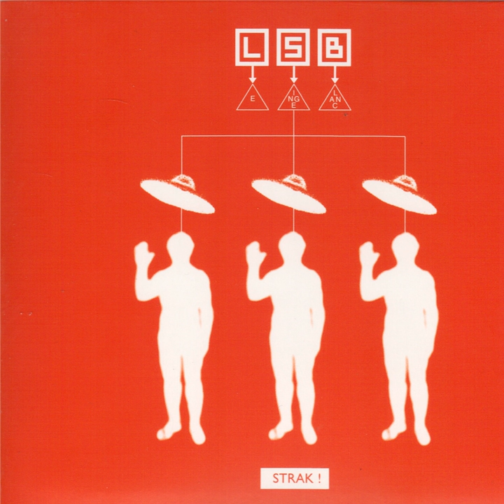Blayen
Blayen · Le singe blanc

Strak!

Author: Thomas Coltat
Author: Kévin Le Quellec
Author: Vincent Urbani
Composer: Kévin Le Quellec
Composer: Thomas Coltat
Composer: Vincent Urbani
Music Publisher: D.R